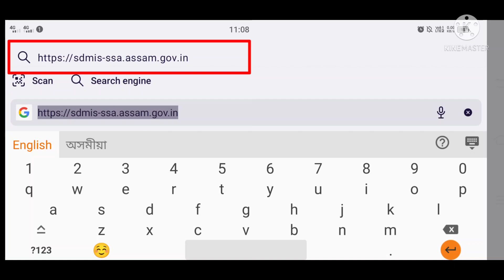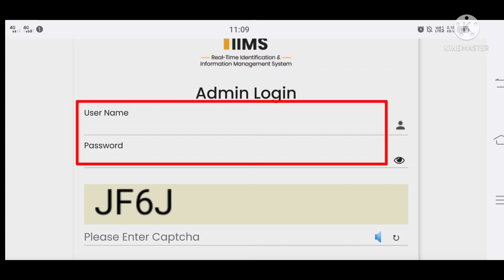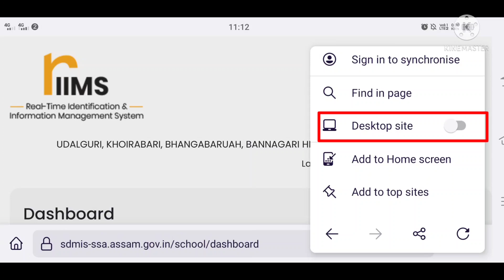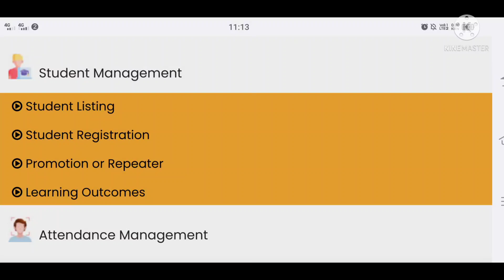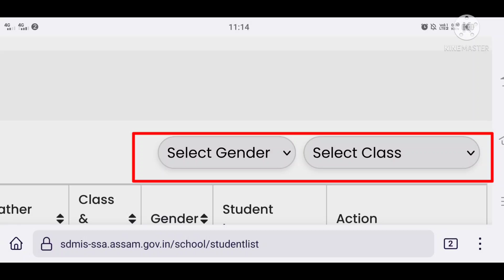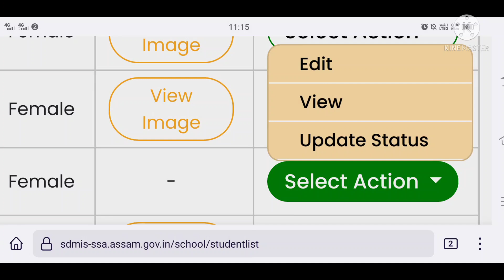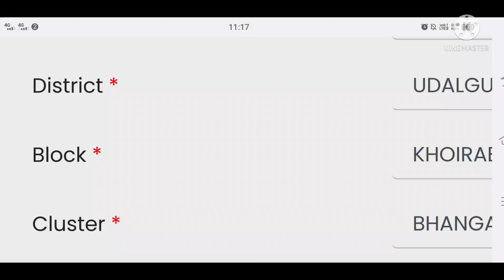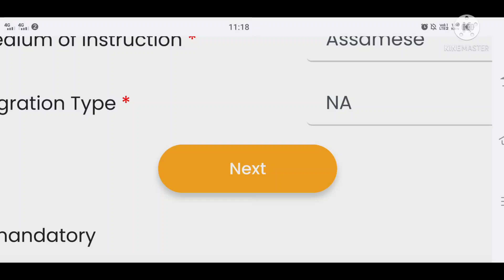How to Edit Students Data in SDMIS Portal ॥ বিদ্যালয়ে Student ৰ Data কেনেকৈ Edit কৰিব ॥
Student ৰ Exel File Riims ৰ পৰা কেনেকৈ Download কৰিব ।